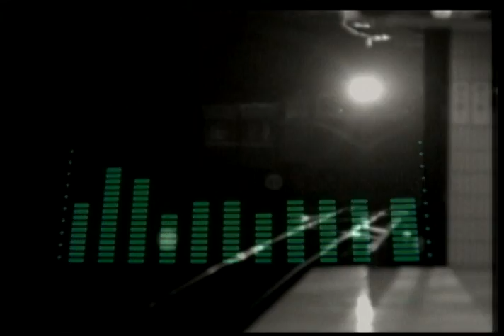童安格 Angus Tung - 看未來有什麼不一樣 (官方完整版MV)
1995年《看未來有什麼不一樣》專輯

作詞：童安格/黃慶元
作曲：童安格

這是個善變的時空　也許我們都太過沉默
誰真正觸摸過那道彩虹　不要輕易放棄了探索

看未來有什麼不一樣　看未來有什麼不一樣
看未來有什麼不一樣　看我們未來有什麼不一樣

原本世界有美麗的輪廓　也許我們從未用心撫摸
就算這世界充滿了灰色　期待的心別輕易退縮